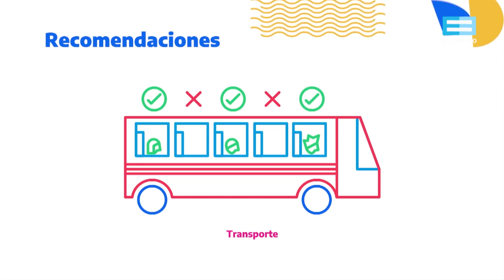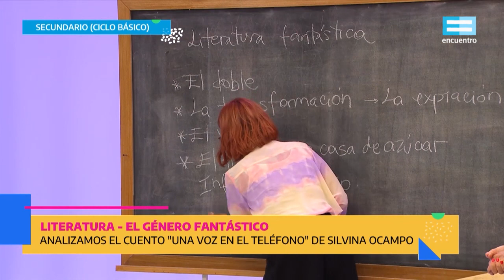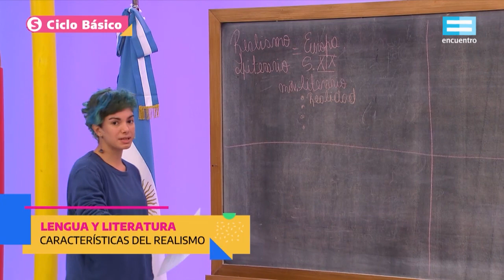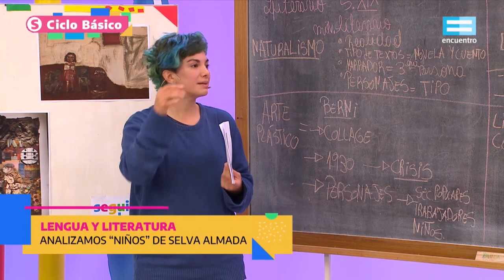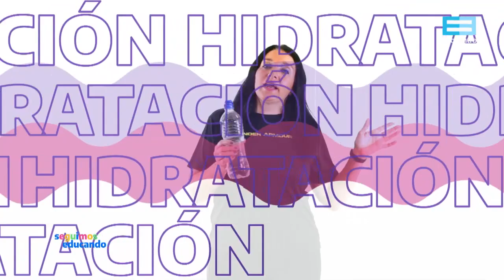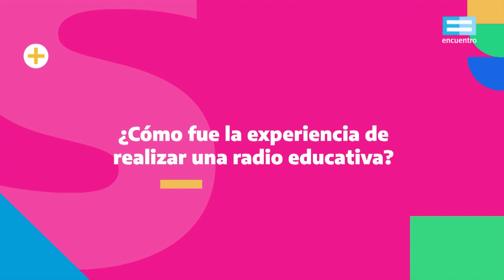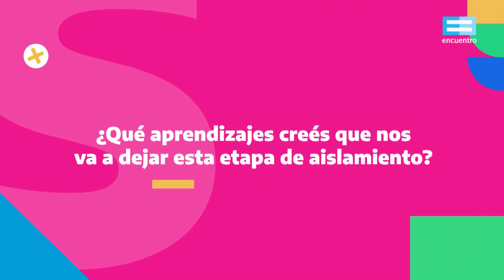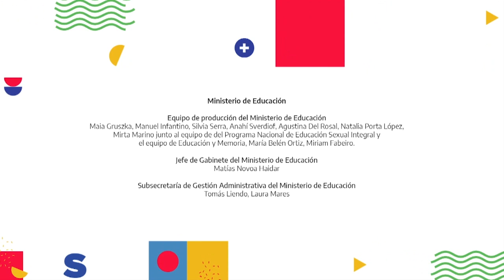Seguimos educando: 7 de agosto / Secundaria Básica - Canal Encuentro